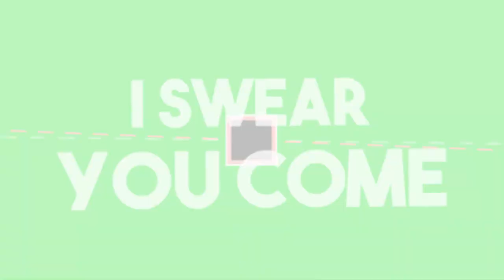Ich verbessere meinen Park [Roblox][HD][Deutsch]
➥Heute spielen wir Theme Park Tycoon 2

➖ Werbung ➖

➖ Spiel  ➖
► Das Spiel was ich im Video Spiele!

➖ Mein equipment ➖

➖ Hashtags➖